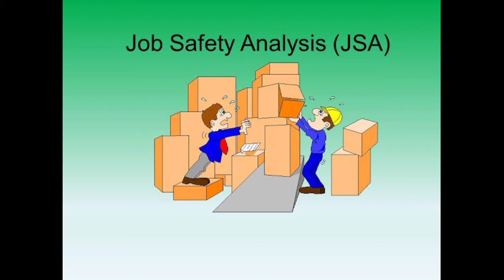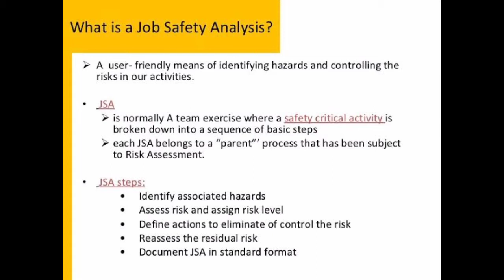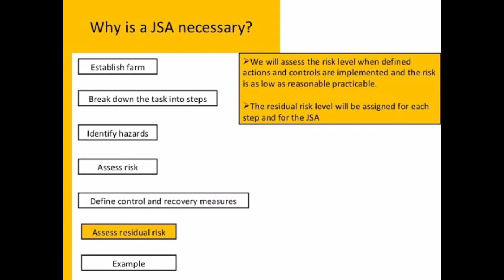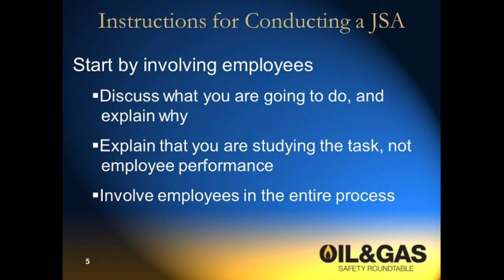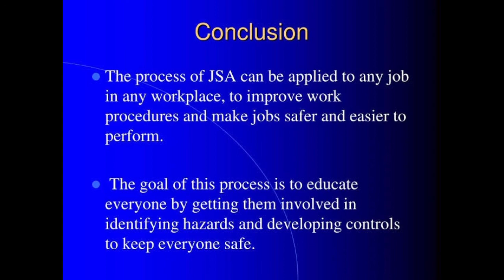What is JSA ?| Fire and Safety College | Fire and Safety Training | Industrial Safety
What is JSA ?
Job safety analysis
Description
DescriptionA job safety analysis is a procedure which helps integrate accepted safety and health principles and practices into a particular task or job operation. In a JSA, each basic step of the job is to identify potential hazards and to recommend the safest way to do the job.

Why is a JSA important?
In the Occupational Health and Safety industry, the purpose of a job safety analysis (JSA) is to identify the dangers of specific tasks within jobs in order to reduce the risk of injury to workers. They can help you meet safety standards, improve communication, aid in training, and prevent hazardous conditions.

What is a JSA and what does it mean?
A job safety analysis (JSA) is a written procedure developed to review work steps and their associated hazards in order to put in place correct solutions to eliminate or minimise the risk of those hazards. Note: A JSA is sometimes referred to as a 'job hazard analysis'.

How do you write a JSA?
Usually, the competent person who writes JSAs is the foreperson or supervisor.
Write down job steps. ...
Identify the hazards associated with each step. ...
Determine controls for each hazard. ...
Discuss the JSA with your workers.

When should a JSA be done?
Workplace hazard identification and an assessment of those hazards should be performed before every job. A JSA is a documented risk assessment developed when employees are requested to perform a specific task. All steps must have their individual risk ranking mitigated to a 1 before work can begin.

What are 5 types of PPE?
The different types of PPE include face shields, gloves, goggles and glasses, gowns, head covers, masks, respirators, and shoe covers.

Thanks & Regards!